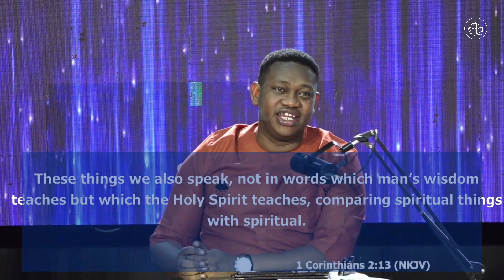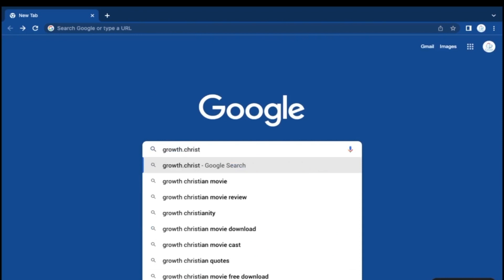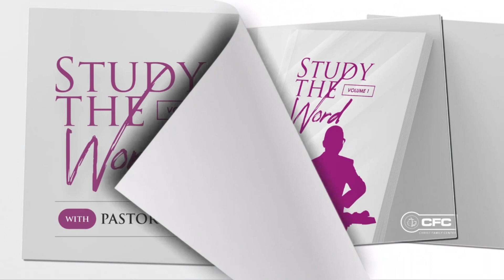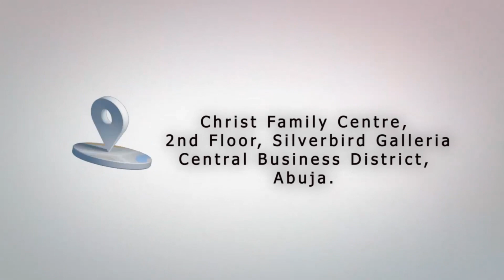Mental Pathways To Success Part 3 | Pastor Arome Tokula | Christ Family Ministry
for more materials from Pastor Arome and wordshop.christfamilyministries.org for sermons.